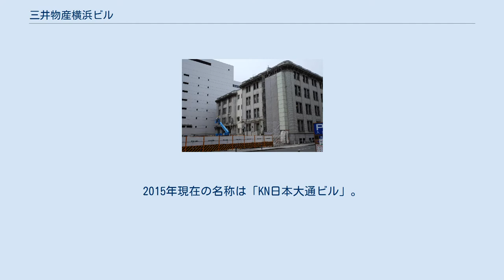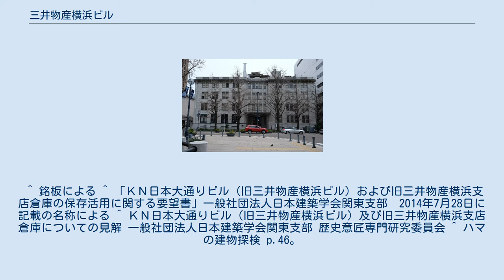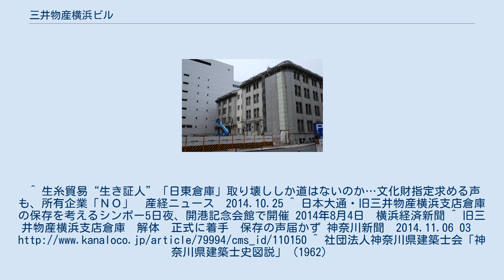三井物産横浜ビル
三井物産横浜ビル（みついぶっさんよこはまビル）は神奈川県横浜市中区にある近代建築物である。
1911年に三井物産横浜支店の事務所棟として竣工。
2015年現在の名称は「KN日本大通ビル」。
 1911年（明治44年）竣工、1927年（昭和2年）に増築。
設計は日本人初の独立設計事務所を山下町に構えたといわれる遠藤於莵による。
 同ビルは遠藤のモダニズム時代の総決算といえる建物であり、日本で最初の全鉄筋コンクリート造の事務所ビルである。
関東大震災で横浜の建物群が壊滅的な打撃を受けた際にも、当建物は倒壊を免れ、鉄筋コンクリート造の地震に対する有効性を印象付けた。
 三井物産横浜支店事務所棟（三井物産横浜ビル）の左手、東隣には、1910年（明治43年）竣工の三井物産横浜支店の生糸倉庫があった。
三井物産横浜ビルとともに震災を免れ2015年（平成27年）まで残存していたが同年取り壊された。
解体予定が公表された際には保存を求める意見が多く寄せられた。
 ^ 銘板による ^ 「ＫＮ日本大通りビル（旧三井物産横浜ビル）および旧三井物産横浜支店倉庫の保存活用に関する要望書」一般社団法人日本建築学会関東支部　2014年7月28日に記載の名称による ^ ＫＮ日本大通りビル（旧三井物産横浜ビル）及び旧三井物産横浜支店倉庫についての見解 一般社団法人日本建築学会関東支部 歴史意匠専門研究委員会 ^ ハマの建物探検 p.46。
^ 生糸貿易“生き証人”「日東倉庫」取り壊ししか道はないのか…文化財指定求める声も、所有企業「ＮＯ」　産経ニュース　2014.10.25 ^ 日本大通・旧三井物産横浜支店倉庫の保存を考えるシンポー5日夜、開港記念会館で開催 2014年8月4日　横浜経済新聞 ^ 旧三井物産横浜支店倉庫　解体　正式に着手　保存の声届かず 神奈川新聞　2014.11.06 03 ^ 社団法人神奈川県建築士会「神奈川県建築士史図説」（1962）